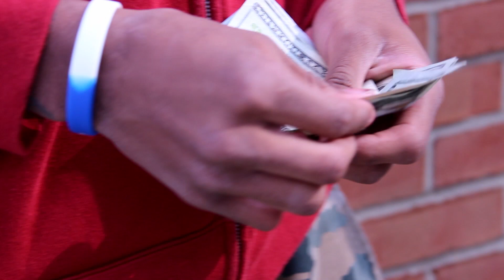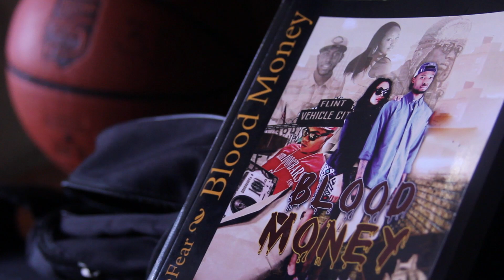TRIPLE D - From The Slums (( SHOT BY @TAYLORFILMS247 ))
Dope track by Triple D support the movement Underdawg follow his twitter @TripleD_01
Video was shot by@TaylorFilms247